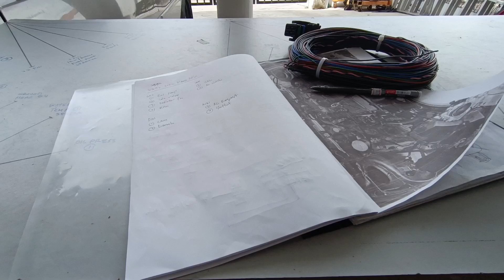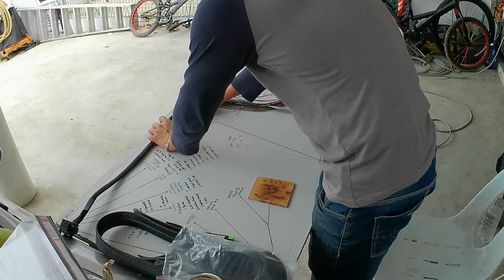Wiring Harness MaxxECU ➡️ 4G92 SOHC Part 1 | SSR Motorsport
MaxxECU ➡️ 4G92 SOHC
Wiring Harness

SSR Motorsport
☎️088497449